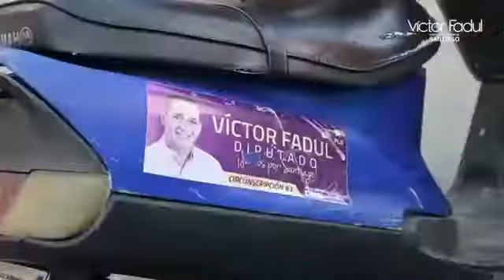Víctor Fadul - Recorrido por la Circ. 3, Santiago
Ser Voz y Representante de los ciudadanos es un reto que cada día me llena de orgullo y satisfacción ; escuchar sus necesidades y canalizar soluciones es el combustible que mantiene nuestro proyecto en constante movimiento.
Trabajar por las comunidades, para que tengan más y mejores oportunidades de crecimiento y desarrollo es nuestra  piedra angular. En cada encuentro, en cada recorrido, al estrechar mis manos y estar en contacto con la gente, reafirmo el compromiso social que "JUNTOS" hemos asumido.